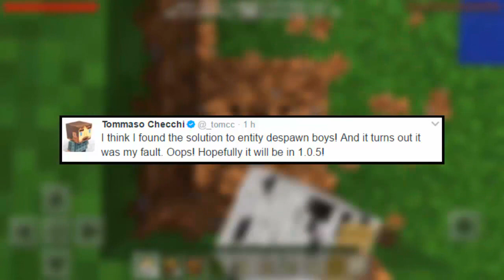NOVIDADES DA ATUALIZAÇÃO DO MINECRAFT PE 1.0.5 !! (Minecraft Pocket Edition)